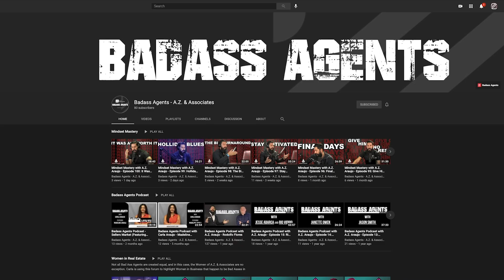Mindset Mastery with A.Z. Araujo - Episode 233 : All Of A Sudden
ALL OF A SUDDEN | Mindset Mastery with Host AZ Araujo

Sustainable results take time and require gradual deposits. What might seem to occur "all of a sudden" is actually the culmination of a slow and steady progression.

Sustainable growth necessitates consistently honing your skill set on a consistent basis to maintain it in the long run. This involves building both your skill set and mindset with decisions that may have seemed impossible a year or two ago now becoming a reality.

Even though the journey might feel like an uphill battle and at times you might feel stuck, you mustn't allow your thoughts to hinder your progress. Don't be swayed by the circumstances you face – your mindset should propel you forward.

To avoid the pitfalls of inconsistency and fear that many real estate agents fall into, you must be ready to adapt and persevere. This is the point where you declare that you belong in this industry and commit to expanding your market share.

Always keep your vision in focus, taking small steps toward your goal. Don't allow negativity to hinder your progress or taint your experience. Let your growth and expansion lead you to something truly remarkable.

QUESTIONS TO CONSIDER:

What is the importance of gradual deposits over time for achieving sustainable results?

Why might decisions suddenly feel achievable that were inconceivable before?

How can a positive mindset help overcome challenges during your journey?

In what ways can you differentiate yourself from inconsistent individuals in your industry?

NOTABLE QUOTES:

"Sustainable growth requires consistent skill sharpening over time."

"Perseverance during the uphill climb is key to lasting success."

"Declare your presence in the industry through resilience and adaptation."